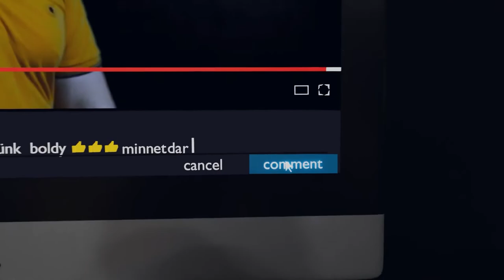Derdiñ barmy? Atamyrat Atabaýew.